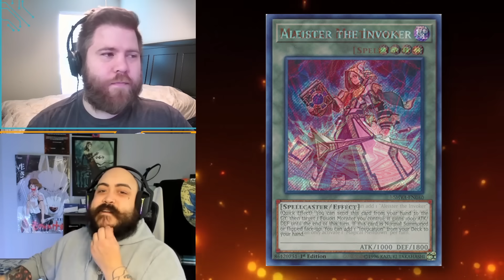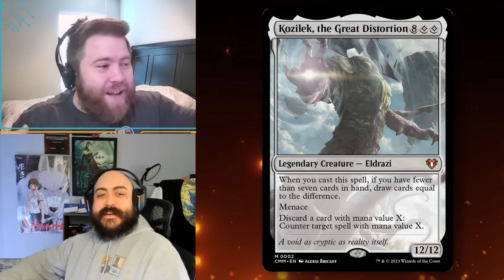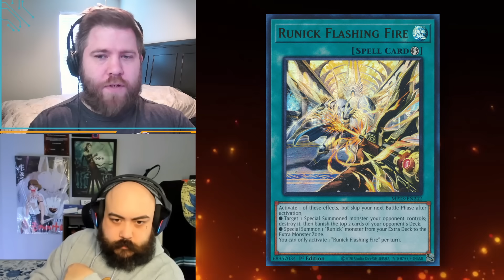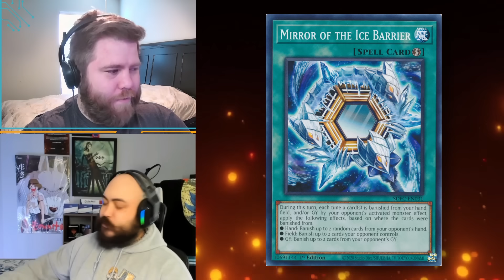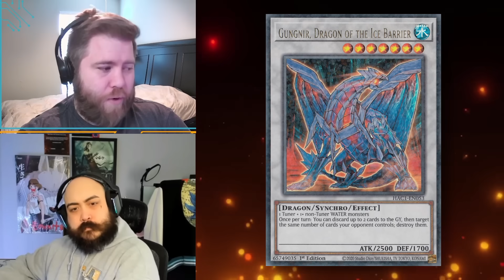MTG Creator Tries To Guess How Good Yugioh ARCHETYPES Are w/ Tronisbad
MTG player Tronisbad joins the show trying to guess how good Yugioh cards are!

A large influence for me to create this type of content in general has come from content creators like CardMarketMagic and Rarran.